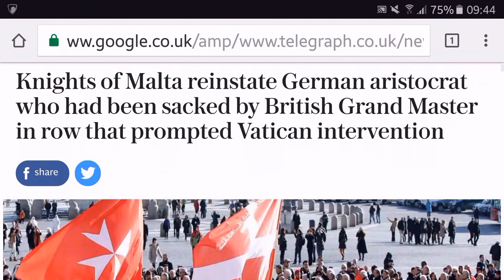FIGHT! Pope V Knights of Malta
The Knights of Malta have reinstated a German aristocrat sacked by British Grand Master (Under orders from the Pope) in row that's engulfed the Vaticunt.

The governing body of the Knights of Malta has reinstated a senior Knight who was sacked by the British head of the chivalric order in a row that prompted the Pope's intervention.

A senior member of the Knights of Malta who was sacked in an acrimonious showdown between Pope Francis and the chivalric order’s British head has been reinstated.

Albrecht von Boeselager was dismissed last month by Matthew Festing, the British Grand Master of the ancient Catholic order, in a row over condoms being distributed in Asia as part of an aid project.

Mr von Boeselager, a German aristocrat whose father took part in a plot to assassinate Hitler in 1944 as a young Wehrmacht officer, protested that his dismissal was deeply unfair, a complaint that resulted in Pope Francis launching an investigation.

The row between the Vatican and one of the Catholic world’s oldest and most illustrious chivalric orders culminated last week in Mr Festing tendering his resignation to Pope Francis, in what was seen as a humiliating defeat for the former Guards officer.

Mr von Boeselager was sacked by the British Grand Master of the order in December but protested that his dismissal was deeply unfair. Mr von Boeselager was reinstated as Grand Chancellor, a post equivalent to foreign minister and interior minister, by the Sovereign Council, the governing body of the order, on Saturday.

All “disciplinary procedures” against him were immediately scrapped and his suspension from the order, which had been decreed by Mr Festing, was annulled.

At the same meeting, the Sovereign Council accepted Mr Festing’s resignation as Grand Master. The council said his resignation would be communicated to “the 106 heads of state with whom the order has diplomatic relations.”

The Order of Malta has the status of a sovereign entity, issuing its own passports, stamps and license plates and having permanent observer status at the United Nations.

A senior Knight, Ludwig Hoffmann von Rumerstein, who is Austrian, will be temporary head of the order until a new Grand Master can be elected.

The charitable organisation will also be under the jurisdiction of a special papal delegate, who will be appointed by Pope Francis.

Mr Festing had previously refused to cooperate with the Pope’s commission of inquiry, saying the Vatican had no jurisdiction over the order.

But the Sovereign Council adopted a far more conciliatory tone, saying it would ensure “full collaboration” with the Pope’s man.

Mr von Boeselager had been accused by Mr Festing of turning a blind eye to the distribution of condoms in Myanmar as part of one of the order’s relief projects. Artificial contraception contravenes Catholic teaching.

Matthew Festing, Grand Master of the Knights of Malta, tendered his resignation to Pope Francis last week. But he insisted that he suspended the project as soon as he heard about it, and insiders said the row was used as a pretext by Mr Festing to dispose of his deputy, whom he regarded as being too liberal.

The confrontation was viewed as a microcosm of the battle within the Vatican between conservatives and liberals, as Pope Francis upsets hardliners with his more compassionate stance on issues such as granting Communion to divorcees who remarry.

Cambridge-educated Mr Festing was elected Prince and Grand Master of the Knights of Malta in 2008 and was expected to remain in the post for the rest of his life.

But he became the first Grand Master to resign since 1799 and only the fourth Grand Master to have been made to step down since 1169.